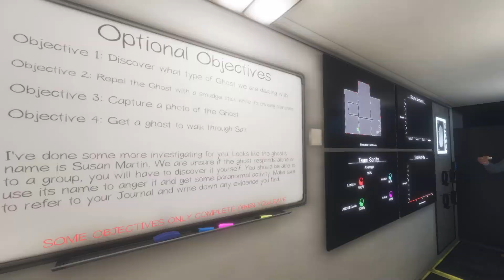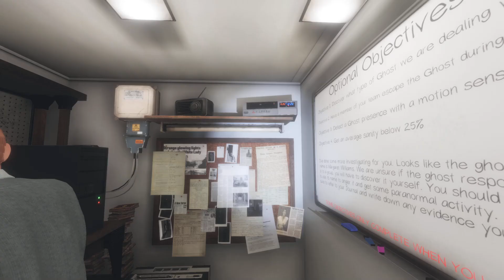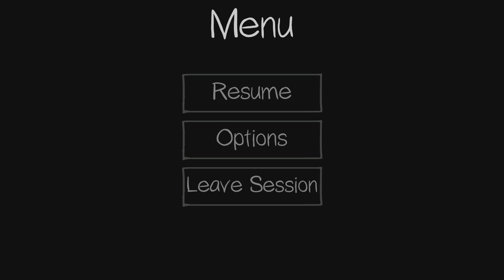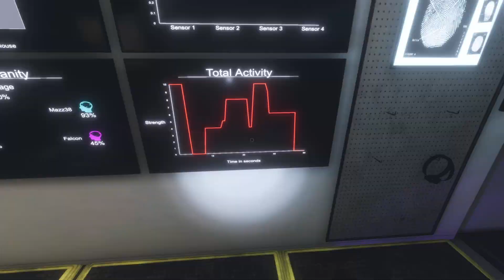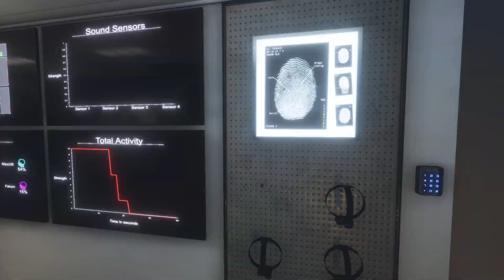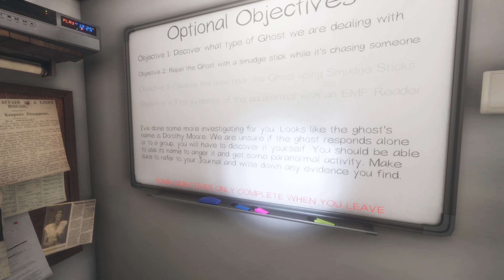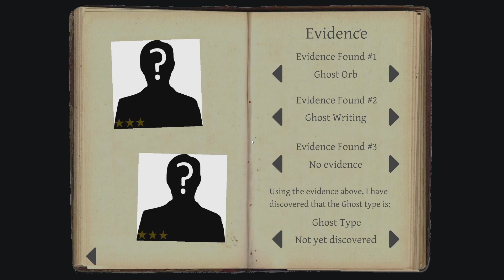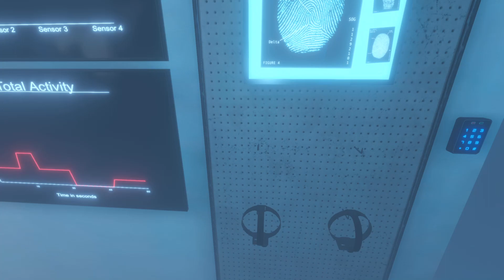Phasmophobia the last one b4 we do it in VR or with a facecam lmao 6/26/2021